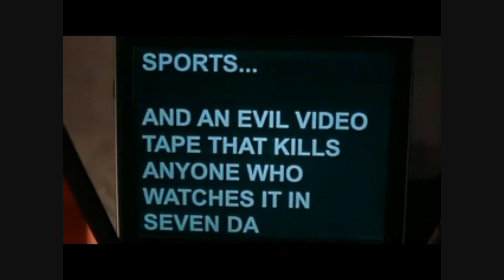The Scatman reporter (Scary movie 3)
One of my greatest creations!